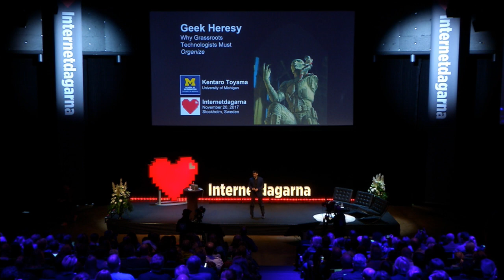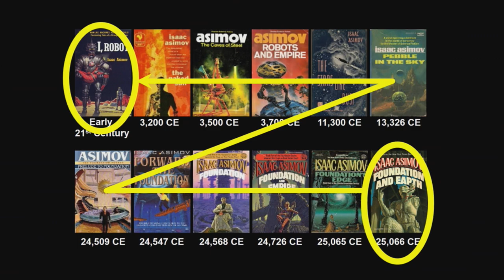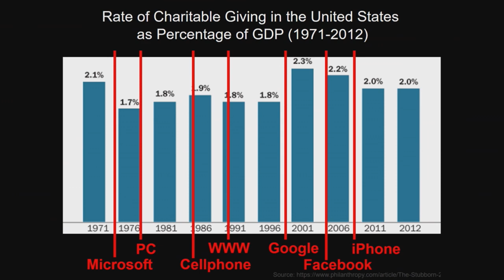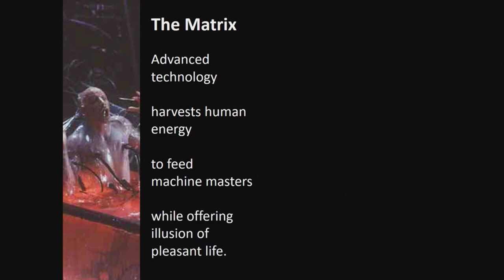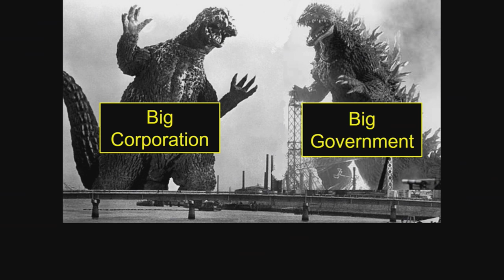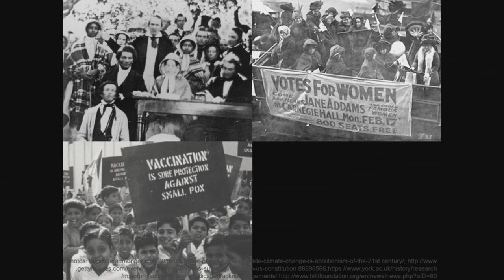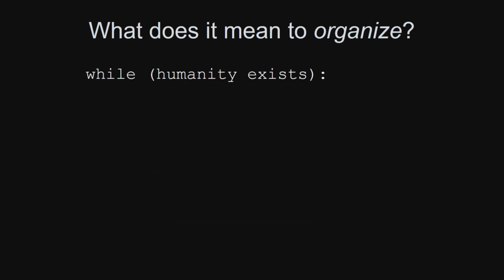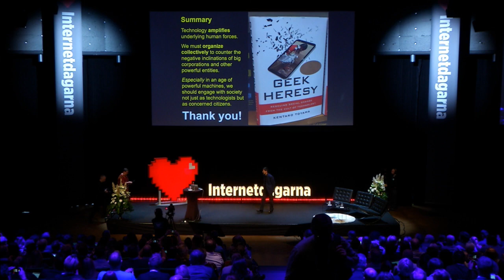Kentaro Toyama | Why grassroots technologists must organize | Internetdagarna 2017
Can cell phones and other technology really lead to social change? In his book Geek Heresy, computer scientist and international development researcher Kentaro Toyama dissects the opinion that technology will save the world. His view is that people are more effective then things and that techonology only can amplify the human force towards change, not replace it.

This is a keynote speech from Internetdagarna 2017 in Stockholm, Sweden.